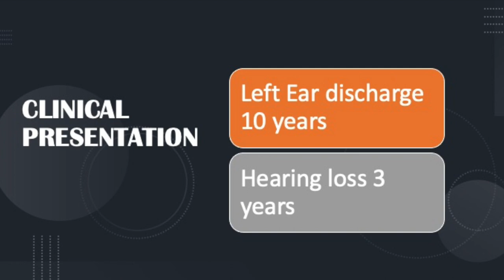Inside-out Mastoidectomy with Cartilage Tympanoplasty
Surgery for limited ear infection causing a hole in the eardrum and minimal bony involvement without ossicular damage. This patient had minimal hearing loss. The real challenge is to retain the ossicular chain in its preserved state, yet remove the disease close to it and reconstruct the defect and the perforation to give normal hearing as well as a normally functional external auditory canal.